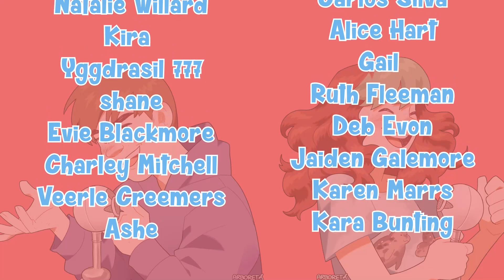Limited Helium - Ocarina of Time #43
There is only so much helium in the world. Thank goodness we only use it for useless stuff.

The Legend of Zelda: Ocarina of Time is an action adventure game released in 1998 in Japan, and 1999 in the USA. During this playthrough, Coop intends to show a different angle of the game by doing certain things out of order, showing off glitches/tricks, and otherwise displaying a mastery of the game they've played FAR TOO MUCH over the years. This is sort of like the world's slowest speedrun. Dungeons will be done out of order, tricks will be used to speed up battles, and laughs will be had all along the way. Please enjoy this Let's Play!

The Ginger Snaps are a pair of siblings who strive to entertain your eyeballs and earholes with the newest revolutionary method of internet engagement: Screaming. These siblings make let's plays, live action sketches, Survival Tutorial, and much more (pending.)

If you've never had a sibling and want to experience the pleasure vicariously, this is the channel for you. Share it with a friend! Send it to your sibling and ask why they aren't more like us. Scream it from the rooftops. Do it now.